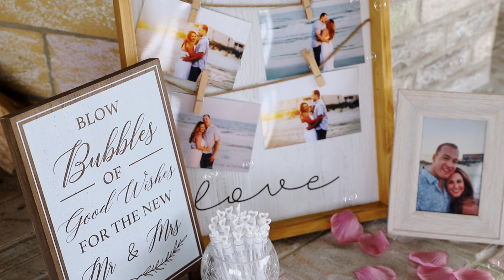Mr & Mrs Schoeman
Winchester, VA